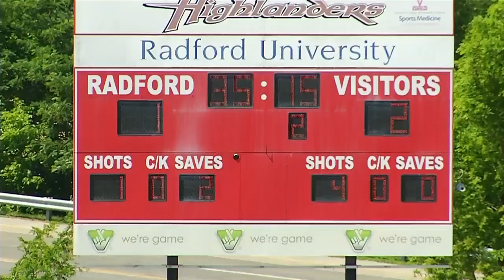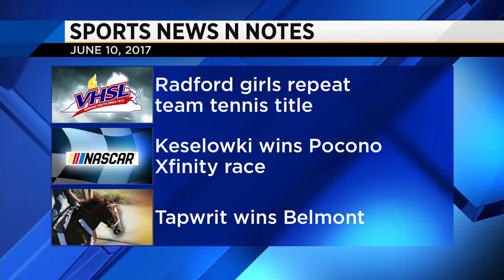Sports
Local Sports